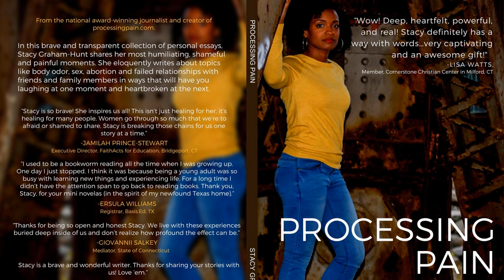Writer Stacy Graham-Hunt Talks New Book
Ansonia resident Stacy Graham-Hunt just published "Processing Pain," a collection of personal essays and stories in which she revisits some humiliating and traumatizing events of her past.

 In this interview with Paul Bass of The New Haven Independent/WNHH-LP FM, Graham-Hunt recalls an embarrassing high school story she dubbed "vaginagate."

 "If we begin to process our pain, I mean really pay attention to it, we can use it to our advantage," she says on her website, ProcessingPain.com. "Pain is a language. It tells us that we need to go in a different direction. Pain can be a blessing."

 &nbsp;